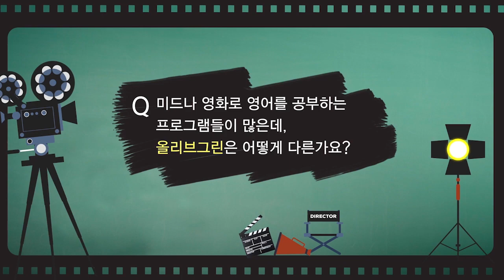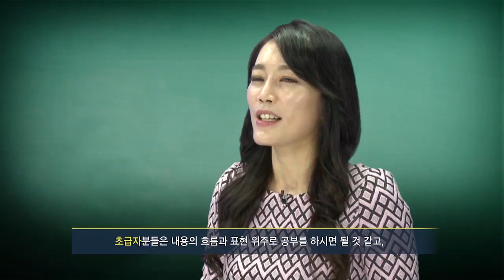영어 강사도 추천하는 영화로 영어공부 '올리브그린'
영화 그 이상의 영어
세계가 극찬한 [올리브그린]

✔ 런던 북페어 인터내셔널 엑설런스 어워즈 교육 학습 자료 부문 수상
✔ 미국 뉴욕 페스티벌 월드 베스트 TV & 영화 골드 월드 메달 수상
✔ BETT 어워즈 교육용 앱 부문 위너 수상
✔ 칸느 코퍼레이트 미디어/TV 어워즈 비디오 골드 돌핀 수상
✔ 미국 국제 영화 & 비디오 페스티벌 엔터테인먼트 부문 그랑프리 수상

오직 영어회화를 위해 만들어진 영화.
유튜브에서 쉽게 찾아볼 수 있는 영상과는 비교를 거부합니다.

영화 한편으로 기초부터 고급까지
한 번에 끝내는 완벽 커리큘럼

맞춤형 온라인 해설강의 *스페셜강의
-1Step 49,000원 (30%↓)
-패키지 1~5Step 169,000원 (51%↓)

영화로 배우는 코스북
-권당 10,800원

강의관련 궁금한 점이 있다면?